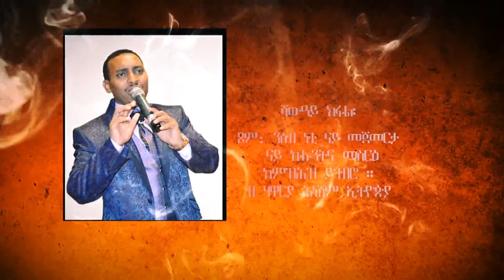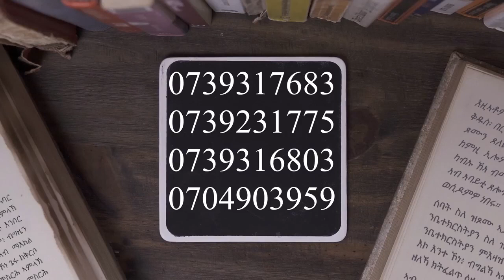ሻውዓይ ክፋል፡ ጾም ንሰብ ነቲ ናይ መጀመርታ ናይ ኩሉንትና መስርዕ ከምዝሕዝ ይገብሮ ። ብሃዋርያ ሕነሽም ኢትዮጵያ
ንኣርብዓ መዓልታት ዝልቀቕ ፍልጠት ብዛዕባ ጾምን ጾሎትን። ሻውዓይ ክፋል፡ ጾም ንሰብ ነቲ ናይ መጀመርታ ናይ ኩሉንትና መስርዕ ከምዝሕዝ ይገብሮ ። ብሃዋርያ ሕነሽም ኢትዮጵያ